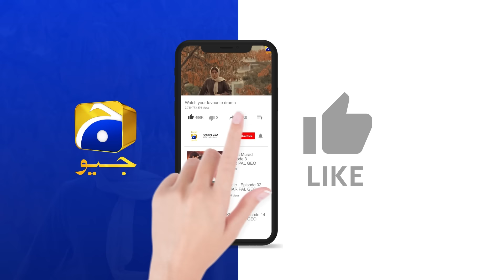Maa Nahi Saas Hoon Main Episode 88 | 𝐁e𝐬t S𝐜e𝐧e 0𝟒 | Hammad Shoaib - Sumbul Iqbal | Har Pal Geo